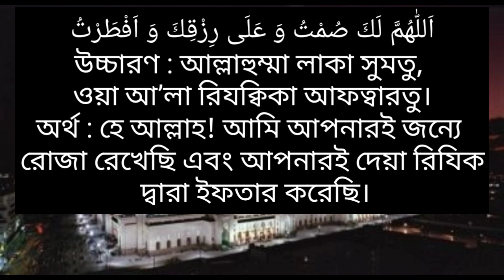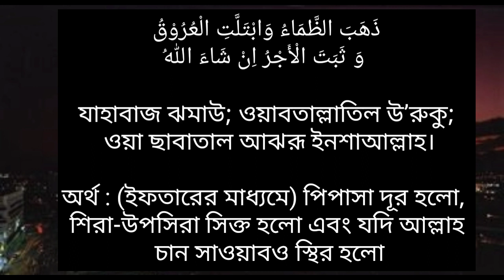ইফতারের দোয়া। ইফতার করার পরের দোয়া। Islamic life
Assalamu alaikum!

মোবাইল: ০১৩১৬১২৬১১৩
ইফতারের দোয়া। ইফতার করার পরের দোয়া।

ذَهَبَ الظَّمَاءُ وَابْتَلَّتِ الْعُرُوْقُ
 وَ ثَبَتَ الْأَجْرُ اِنْ شَاءَ اللهُ

যাহাবাজ ঝমাউ; ওয়াবতাল্লাতিল উ’রুকু;
 ওয়া ছাবাতাল আঝরূ ইনশাআল্লাহ।

অর্থ : (ইফতারের মাধ্যমে) পিপাসা দূর হলো,
শিরা-উপসিরা সিক্ত হলো এবং যদি আল্লাহ
 চান সাওয়াবও স্থির হলো

اَللّٰهُمَّ لَكَ صُمْتُ وَ عَلَى رِزْقِكَ  اَفْطَرْتُ

উচ্চারণ : আল্লাহুম্মা লাকা সুমতু,
ওয়া আ’লা রিযক্বিকা আফত্বারতু।
অর্থ : হে আল্লাহ! আমি আপনারই জন্যে
রোজা রেখেছি এবং আপনারই দেয়া রিযিক
 দ্বারা ইফতার করেছি।